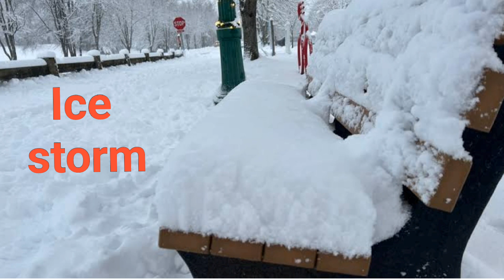प्राकृतिक आपदाएँ शब्दावली I Natural Disasters Name In English I List Of Natural Disasters calamities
Natural disasters can cause significant damage to property and infrastructure as well as loss of life.They often occur unexpectedly and can have long-lasting effects on the affected area and its inhabitants.

Each of these disasters has a specific name that is used to identify them.Then,Let's learn what different natural disasters are called in English.

Natural Disasters,

1.Earthquake.
2.Tsunami.
3.Landslide.
4.Snow storm.
5.Flood.
6.Avalanche.
7.Sand storm.
8.Volcanic eruption.
9.Tornado.
10.Drought.
11.Bushfire.